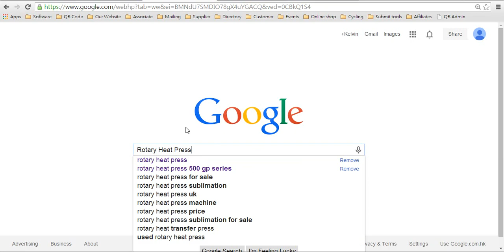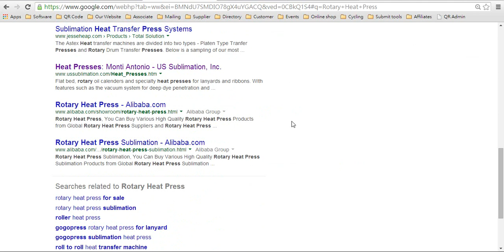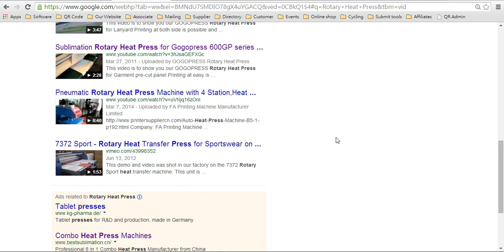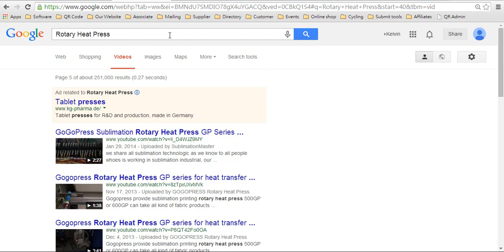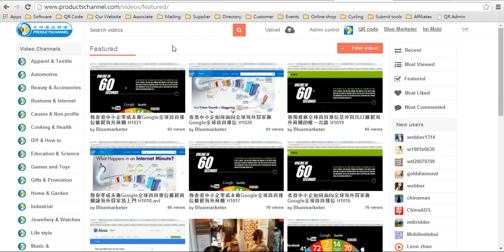香港中小企如何面向全球海外買家做Google全球首頁排名 H1215